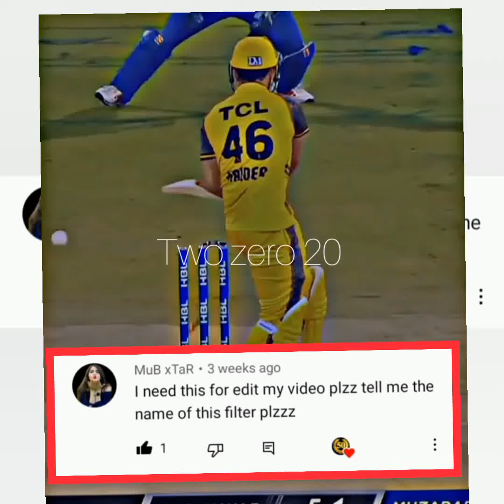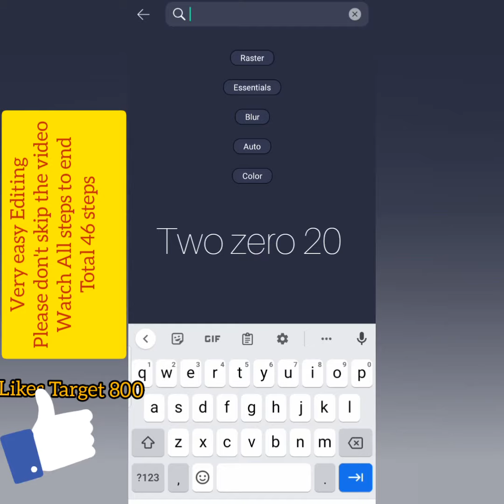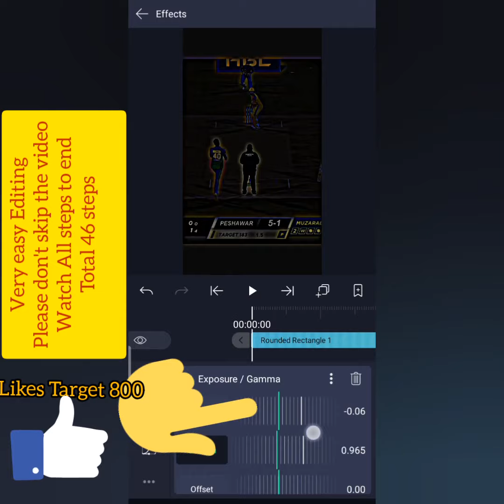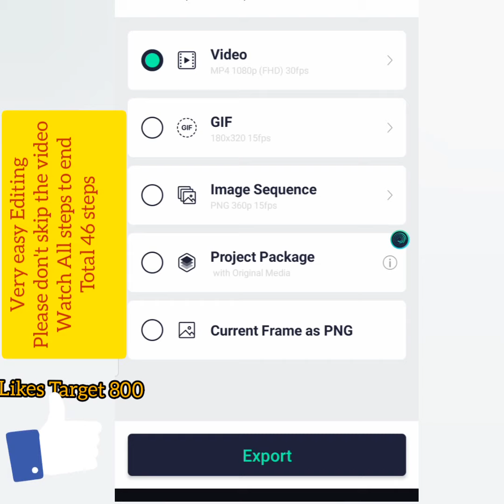New Best Cricket Editing Tutorial 🔥Alight motion & Black effect 💯🥰 Five zero 50 Editing Tutorials 💓